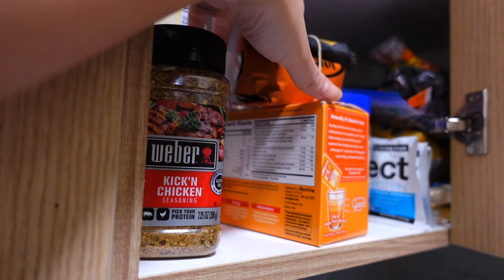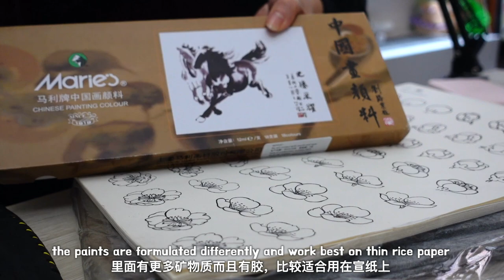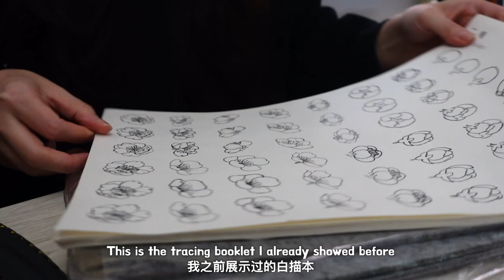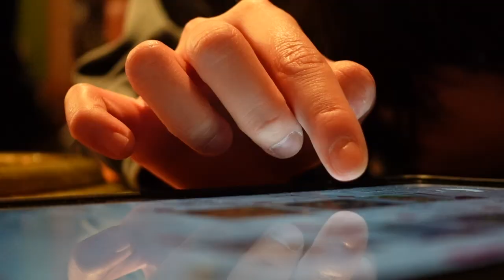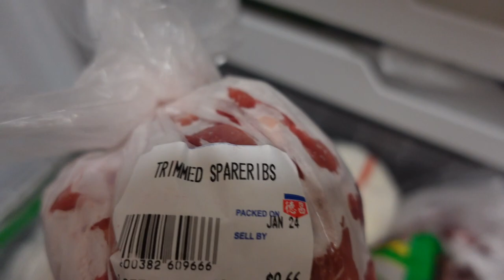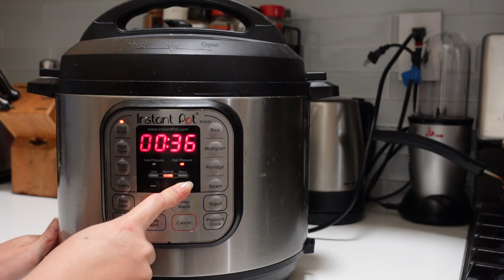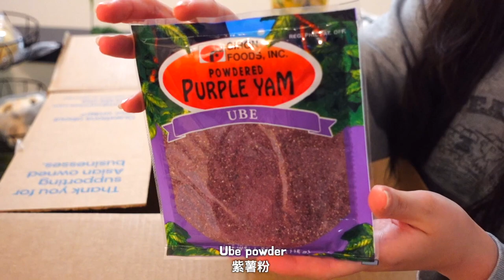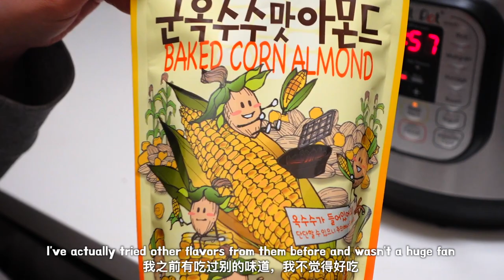days of my life | NYC Chinatown eats, calligraphy unboxing, and cooking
Hello :)
welcome back to another episode of my daily life series!
I can't believe that we are a month in 2024 already!  I have been cooking more and trying to dig up old childhood recipes as well as memories that were once so comforting. Hope you enjoy :)